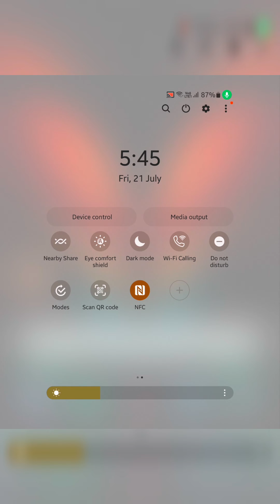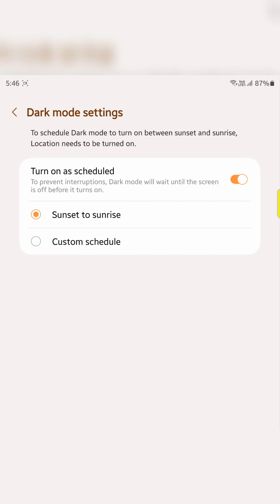How to Enable or Disable Dark Mode (Dark Theme) in Samsung Galaxy Z Fold 5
How to Enable or Disable Dark Mode (Dark Theme) in Samsung Galaxy Z Fold 5. You can set a schedule to turn on dark mode on your Samsung Z Fold 5 like sunset to sunrise or set time to automatically activate the dark theme in Galaxy Z Fold 5.

More Queries:
Enable dark mode on Samsung Galaxy Z Fold 5
Turn on dark mode on Samsung Z Fold 5
Disable dark mode on Samsung Galaxy Z Fold 5
Activate dark mode on Samsung Galaxy Z Fold 5
Use dark mode on Galaxy Z Fold 5